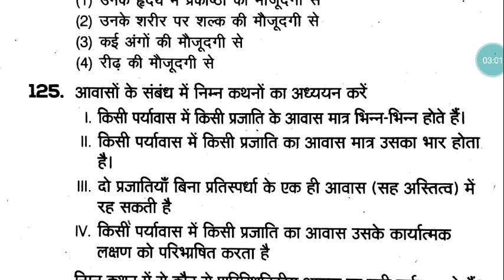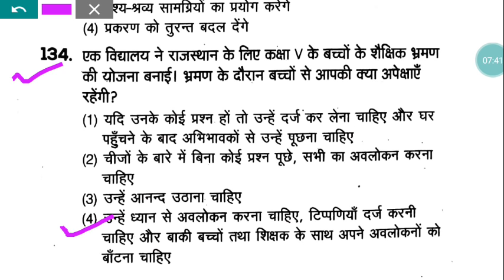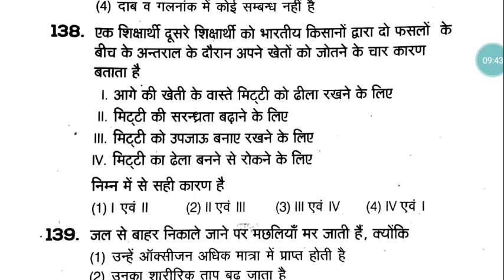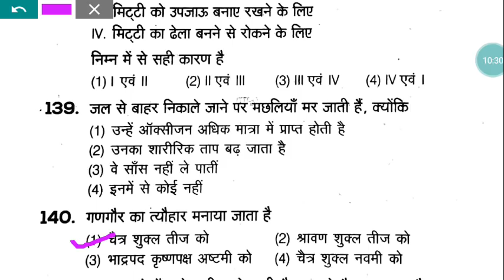CTET 2019_Environment Practice Set_Study point